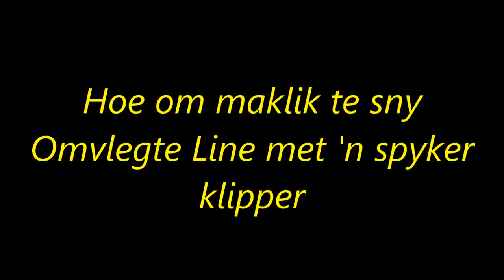Hoe om maklik te sny Omvlegte Line met 'n spyker klipper-Afrikaans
Hoe om maklik te sny Omvlegte Line met 'n spyker klipper